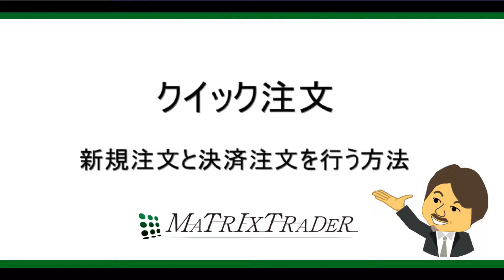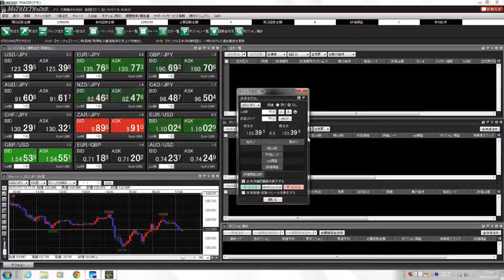クイック注文 新規注文と決済注文を行う方法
関東財務局長（金商）第238号 / (社)金融先物取引業協会 会員番号1503 金融商品取引業者 JFX株式会社

■この動画は情報提供を目的とし、投資の断定的判断を促すものではありません。お取引における最終的な判断は、お客様自身で行うようにしてください。この情報により生じる一切の損害について、当社は責任を負いません。本動画の意見等が今後修正・変更されても、当社はこれを通知する義務を負いません。

■注意喚起
当社の取扱う店頭外国為替証拠金取引「MATRIX TRADER」は、元本や利益を保証した金融商品ではなく、為替レートの変動等による損失発生の可能性があります。さらに、レバレッジ効果（想定元本と比較して少額の資金で大きな取引ができる仕組み）や為替レートの変動等によって注文（ロスカット注文を含む）が約定しない場合等、元本を上回る損失発生の可能性があります。特に、マイナー通貨（流動性の低い通貨）の取引をされる場合、元本以上の損失発生の可能性が高くなります。加えて、スワップポイント（通貨間の金利差調整額）においては通貨ペアやポジションの状態（売りまたは買い）によっては、受け取れる場合もあれば、支払わなければならない場合もあります。取引におけるお客様のコストは、スプレッドとなります。スプレッドは、売りレートと買いレートの差のことで、通常は売りレートより買いレートの方が高くなります。また、流動性が低ければ、スプレッドが大きく広がる場合があります。個人のお客様の必要証拠金額は、想定元本（為替レート×取引数量）× 4%の額となり、レバレッジは、想定元本÷必要証拠金で算出されますので最大25倍となります。法人のお客様の必要証拠金は、1Ｌｏｔあたり500円となり、レバレッジは、想定元本÷必要証拠金で算出されますので、それぞれの値が変動することにより、レバレッジも変動します。店頭バイナリーオプション取引「MTBO」は、判定時刻の為替レートが、当社の設定した最大7本の権利行使価格から、お客様が選択された権利行使価格よりも、上昇するか下降するかを予想するヨーロピアンタイプのラダーバイナリーオプション取引です。最大損失額は、オプションの取得対価の全額となります。取引単位は1ロット（1ロット当たりの価格は0～1,000円）、１回の取引あたりの最大取引単位は50ロットとなります。手数料は無料です。オプションの購入後において、取引をキャンセルすることはできません。購入したオプションを取引可能期間前に清算（売却）をすることはできます。但し、購入価格と清算価格にはスプレッドがあり、清算時に損失を被る可能性があります。「MTBO」は投資額に比べて大きな利益を得る可能性がある反面、投資元本の保証はなく、お客様にとって為替レートが不利な方向に変動することにより投資元本の全てを失う可能性のあるリスクが高い金融商品です。当社は、インターネットを通じて店頭外国為替証拠金取引および店頭バイナリーオプション取引サービスをご提供しておりますので、お客様のパソコン・インターネット環境や当社のシステムに不具合が生じた場合等、取引ができなくなる可能性があります。また、お客様の取引の相手方は当社（相対取引）となっており、取引所取引とは異なります。お客様におかれましては、契約締結前交付書面をよくお読みいただき、内容をご理解の上、ご自身の判断により取引を行っていただきますようお願いいたします。